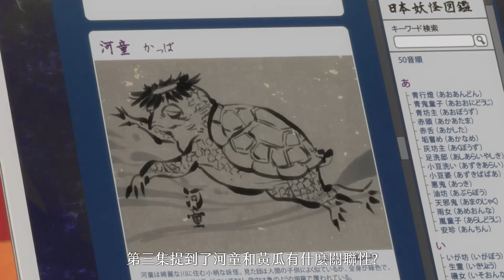【多田君不戀愛】談一場不會後悔的愛情吧! #2018 四月春番季末分享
▼ 本次節目為   【多田君不戀愛】談一場不會後悔的愛情吧! #2018 四月春番季末分享

所以我說月刊少女什麼時候出第二季呢XD

♥ 純愛系列影片
【兩性觀點】戀如雨止 / 愛在雨過天晴時 喜歡比自己大上28歲的男人感覺是什麼? ED由Aimer演唱就是神作!